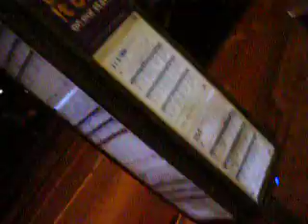Turning on the lights in New Malden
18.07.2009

about 11 at night? At the 213 bus stop feeling loopy after Holly's